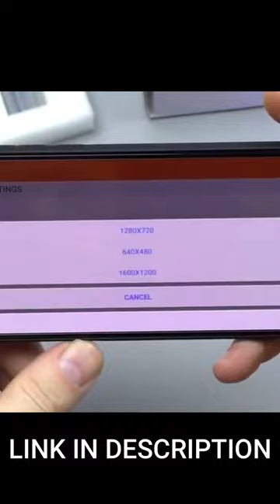1200P WiFi Endoscope Camera Waterproof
KERUI 1200P WiFi Endoscope Camera Waterproof Inspection Snake Mini Camera USB Borescope for Car for Iphone & Android Smartphone:

Features:
1. 1600*1200 High resolution CMOS camera.
(If taking video, the Resolution will be had some effect , generally it is 640*480P, because Smooth picture will reduce Resolution , thanks for your great understanding !)

2. Wireless WiFi connection, easy to connect and use.
3. 8 LED lights, brightness adjustable.
4. IP68 Waterproof design.
5. Mini size, light weight, portable use.
6. Compatible with iOS / Android / Windows / Mac systems.
7. WiFi device built-in 500mAh battery can be 45 minutes, through the 5V power supply to work.
8. Support for camera and video recording phone.